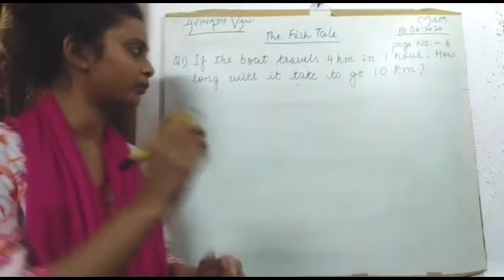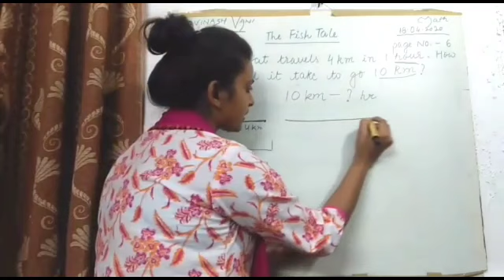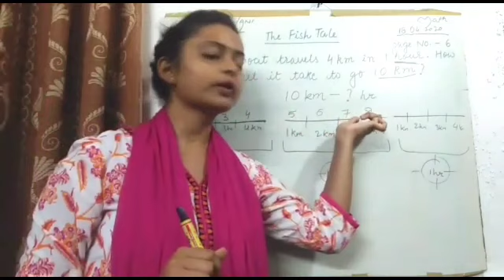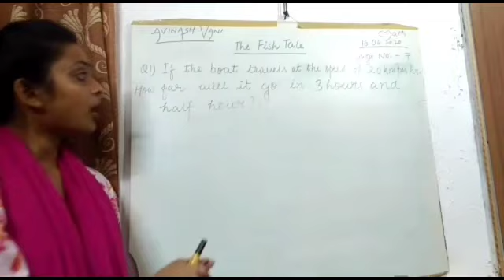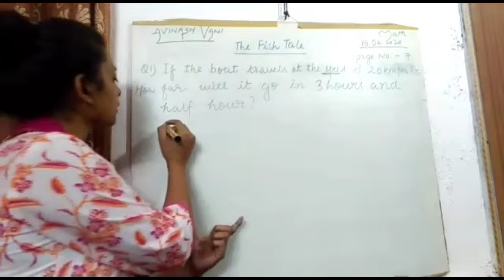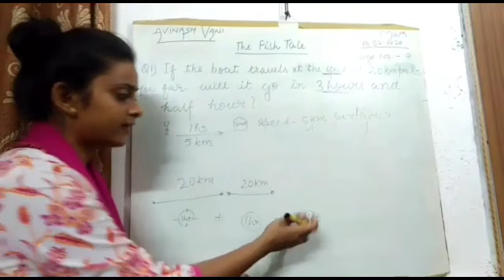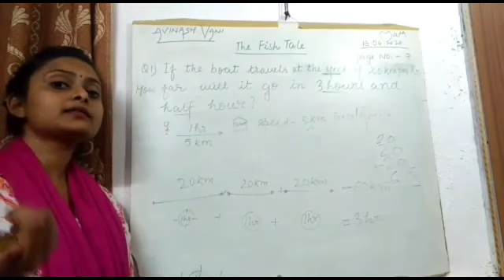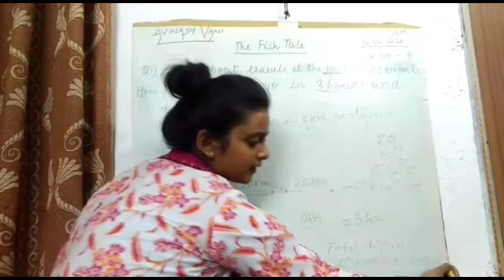Fish tale part 2 by avinash vani